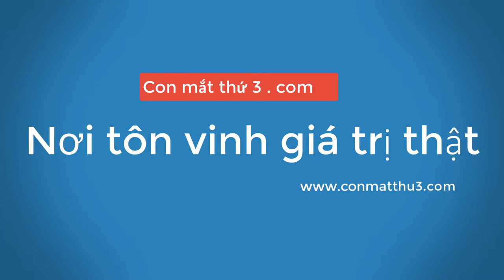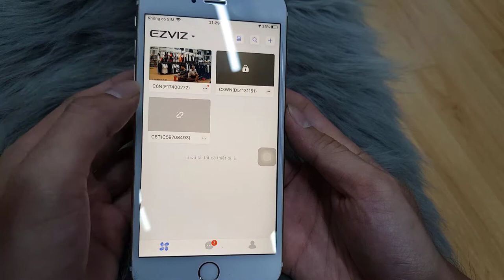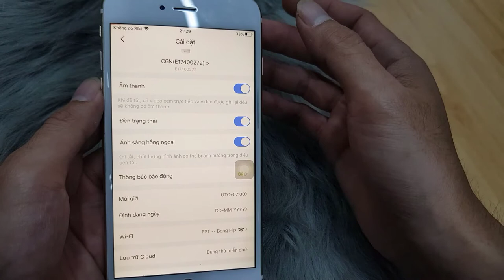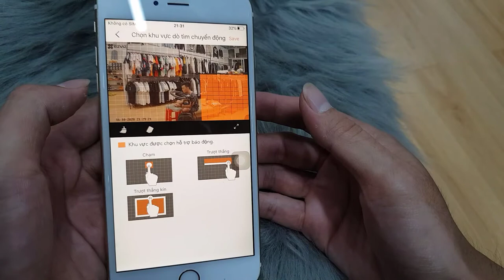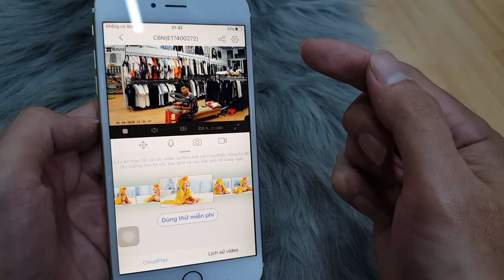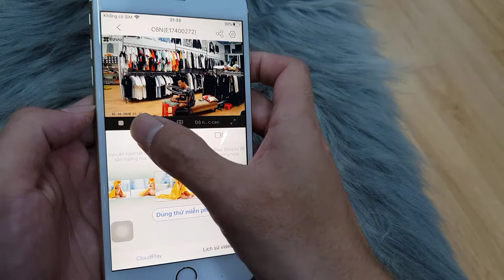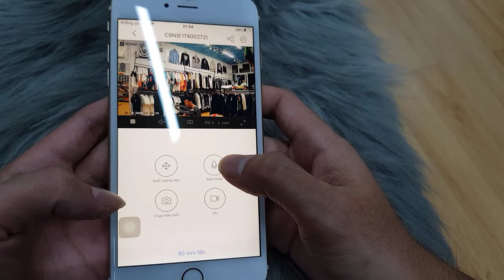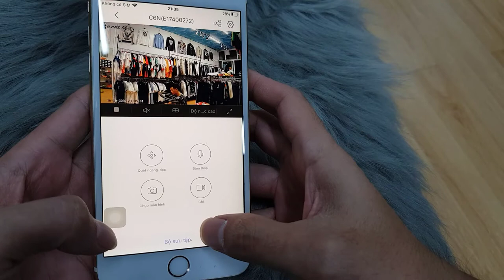CHI TIẾT VỀ CAMERA 360 ĐỘ C6N Ezviz-Hikvision